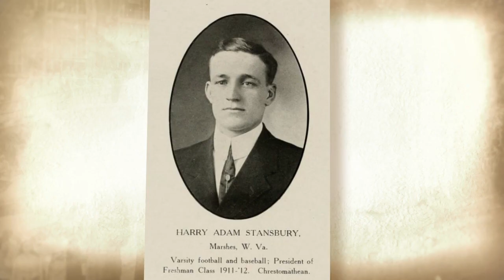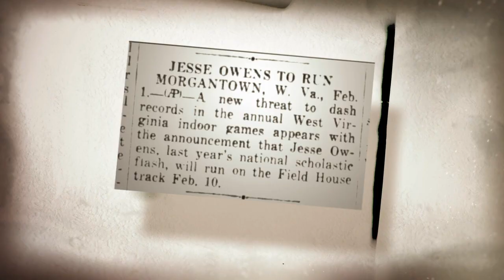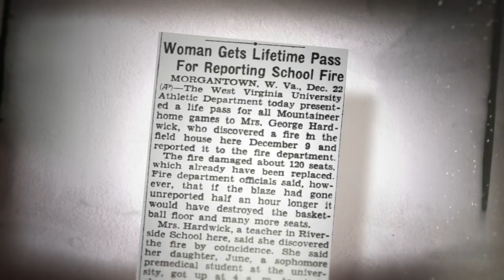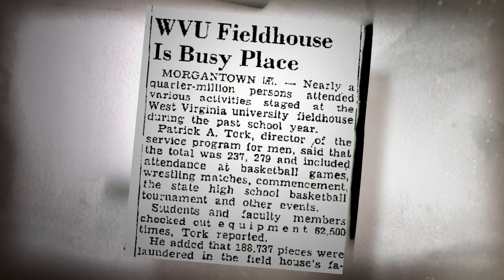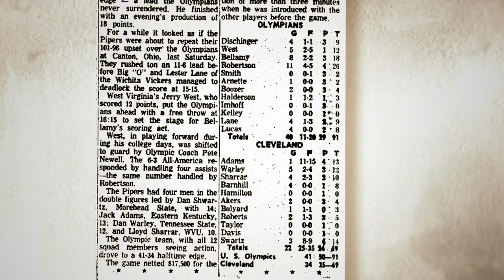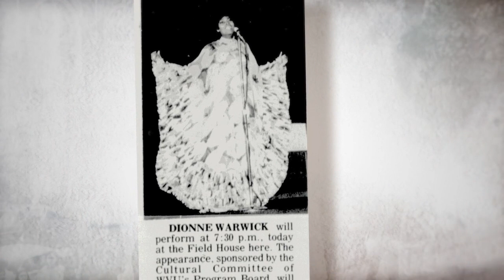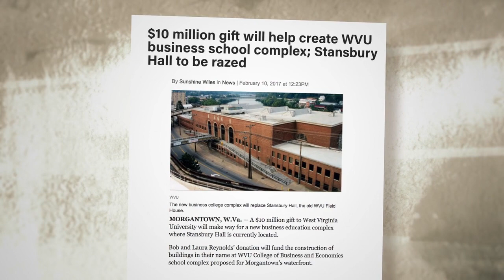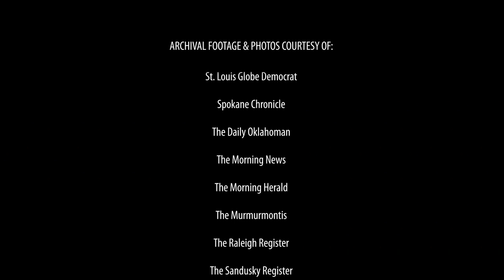The WVU Field House